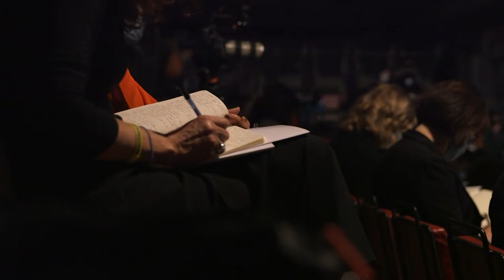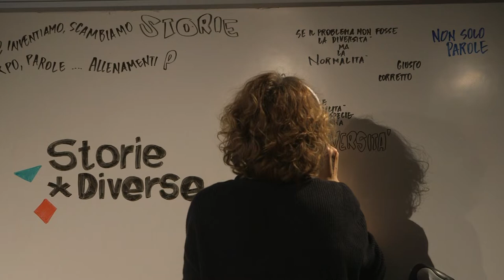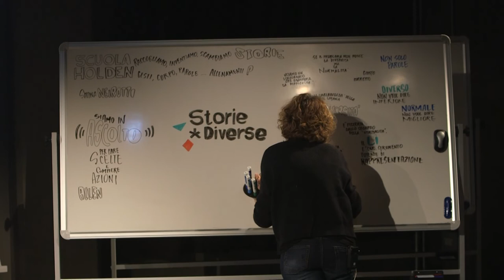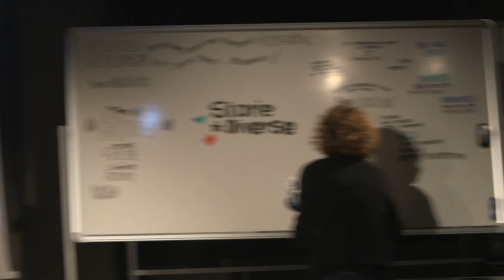Storie Diverse - Fabrizio Acanfora